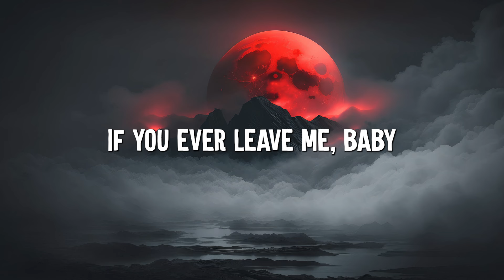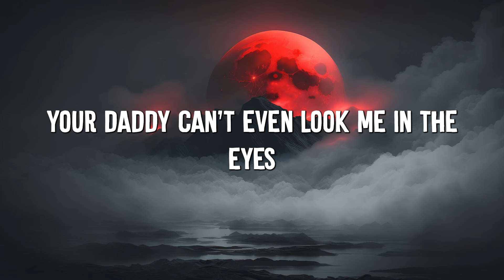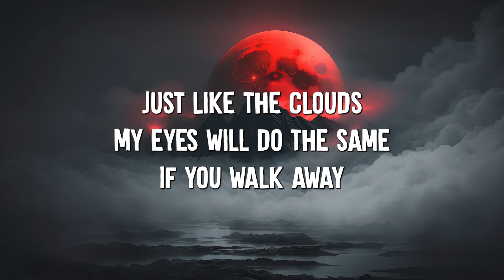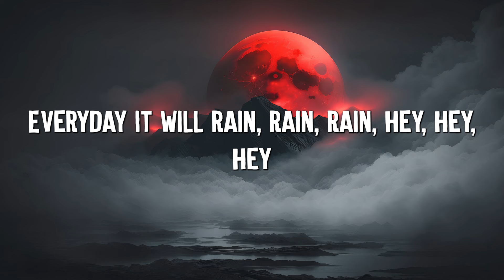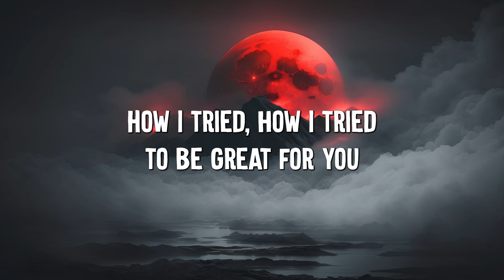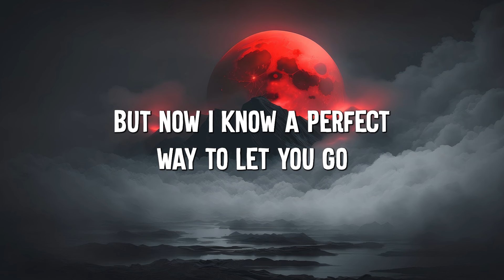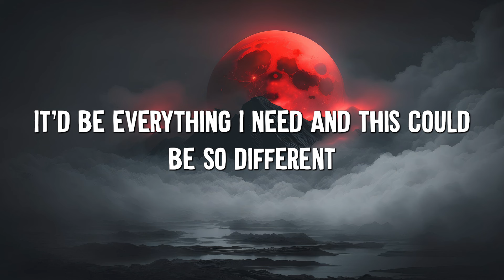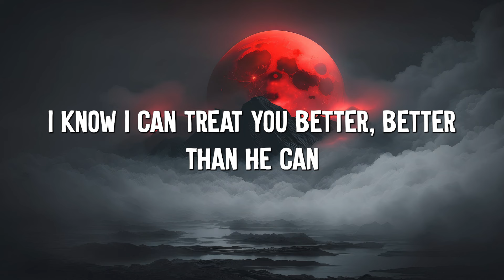It Will Rain - Bruno Mars (Lyrics) || Jamie Miller , Shawn Mendes... (MixLyrics)